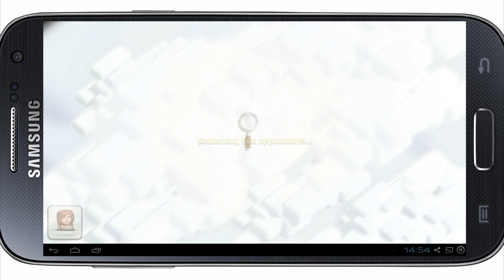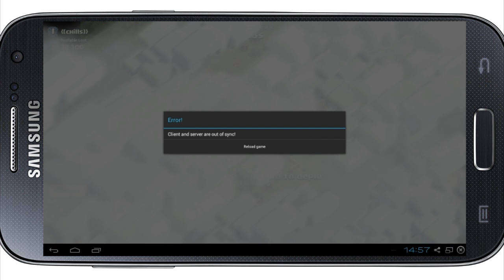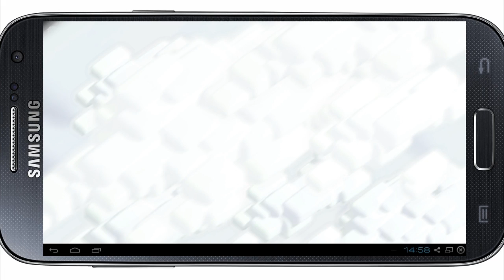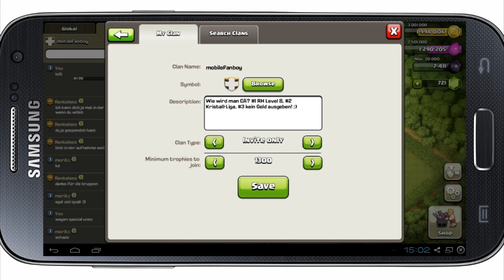Clash of Clans #76 - THE END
Clash of Clans #75 / Neue Base [HD] Let's Play Clash of Clans / Android-iOS/PC _ Deutsch